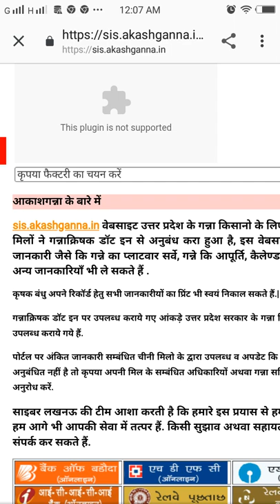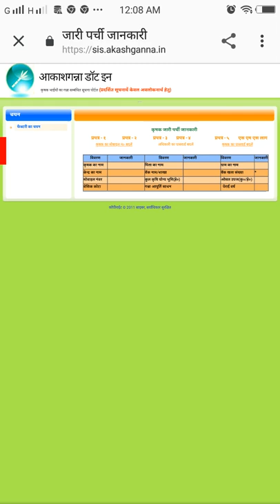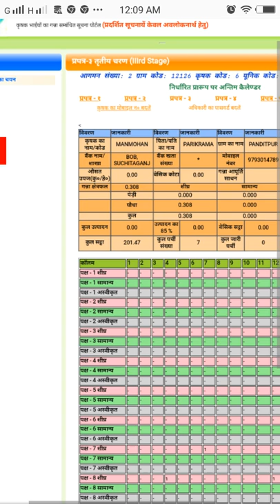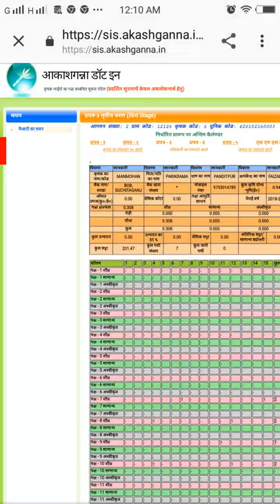Ganna parchi calendar km sugar mill masodha Moti Nagar Faizabad Ayodhya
Km Sugar Mills Moti Nagar masodha Faizabad Ayodhya Apna gana parchi calendar 2018 19 Kisan net ganna parchi calendar sugar mill sis.akashganna.in